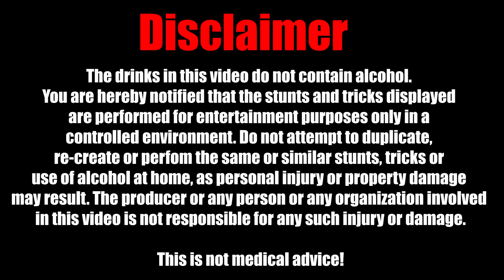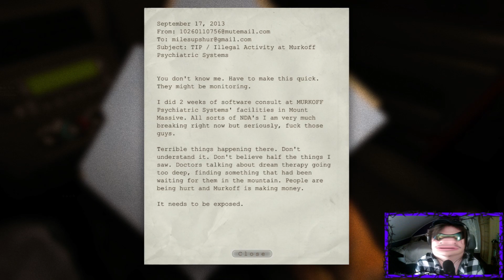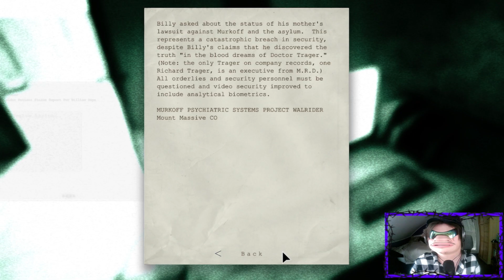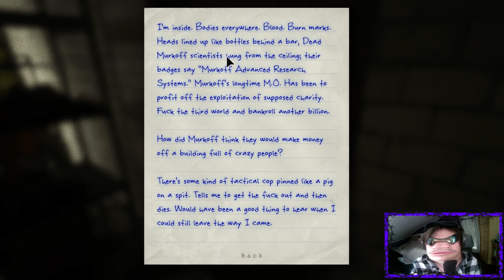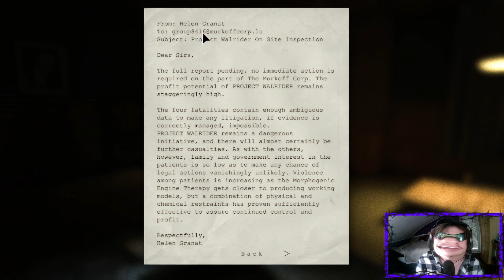Mr. Behudin plays: OUTLAST - Ep1 Džemšid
DŽEMŠIDE TALK TO ME JARANE!!!

(Some weeks I will be doing surprise uploads on fridays aswell)

Come to my discord village, where you can be notified about my recent uploads and news